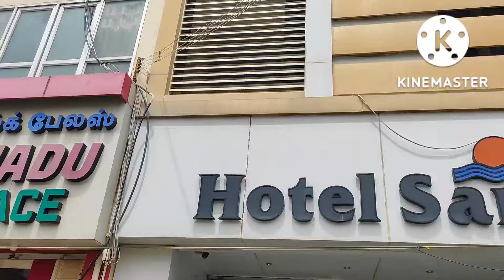Hotel Room Tour।।Kanyakumari hotel room।।Hotel Samudra।।Travel vlog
Here is our hotel room tour. This hotel is situated in kanyakumari. All details is shown here.